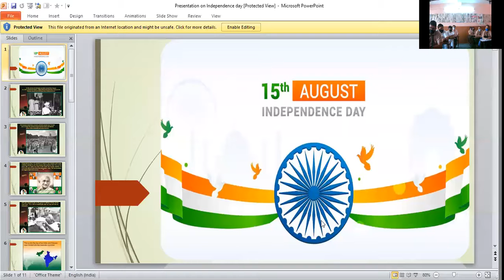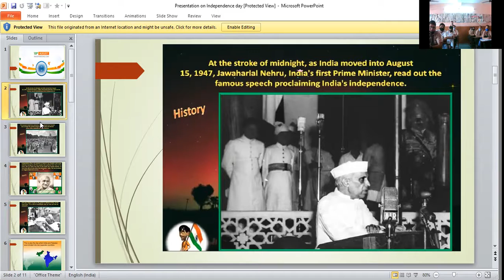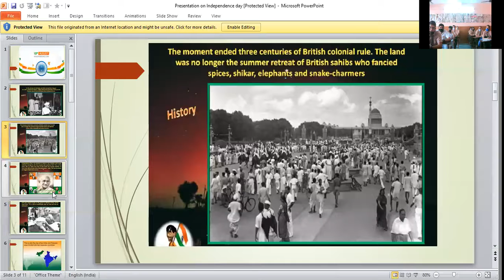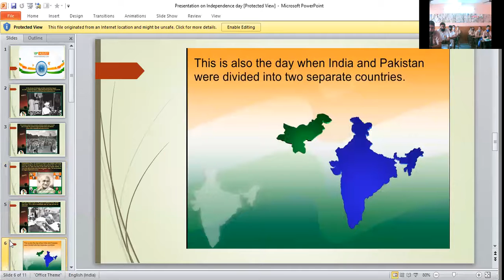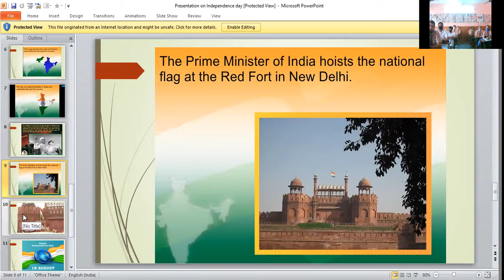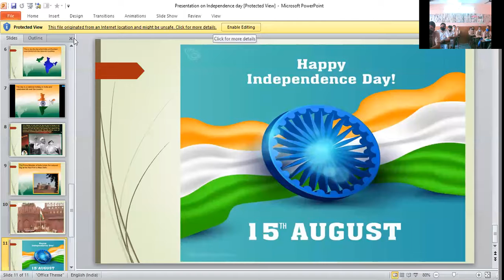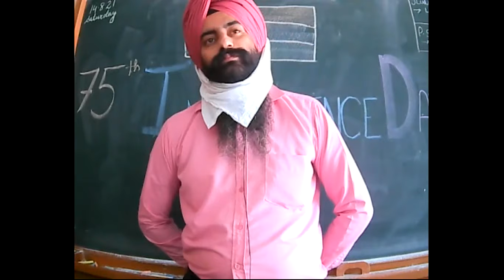14-08-2021_Class-10-C_Geography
Agriculture